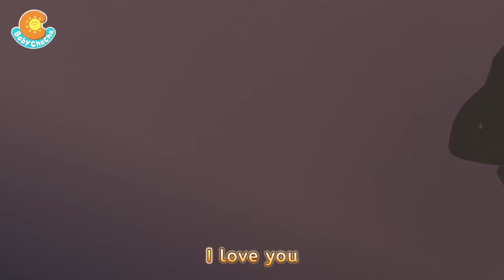The Wheels on the Bus Go Round And Round + More Baby ChaCha Nursery Rhymes & Kids Songs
The baby on the bus says hi hi hi
Hi hi hi hi hi hi

The kids on the bus go up and down

The lights on the bus go blink blink blink

The kids on the bus say ha ha ha
All～through～the town～

Baby ChaCha
Welcome to Baby ChaCha, where we're dedicated to be part of toddlers' learning and growing experience!

Join us on Baby ChaCha, a place where parents and toddlers can connect, learn, and have fun together!